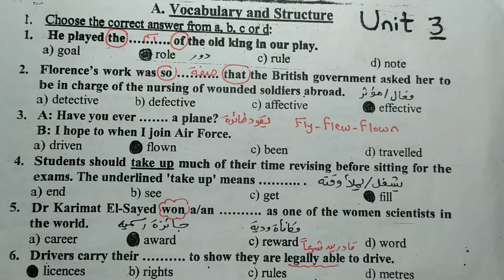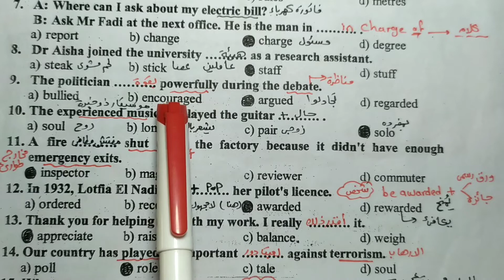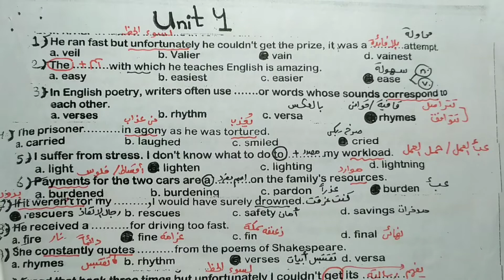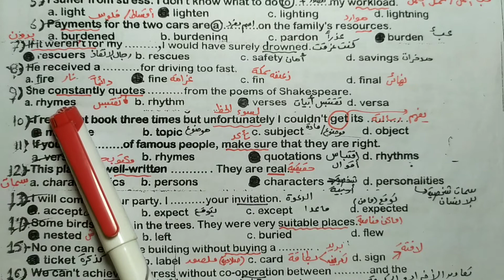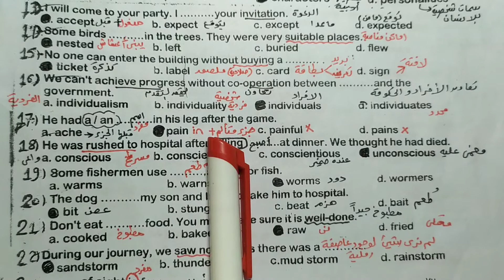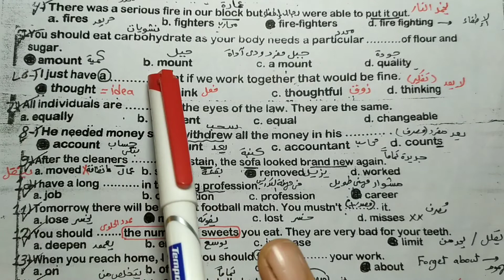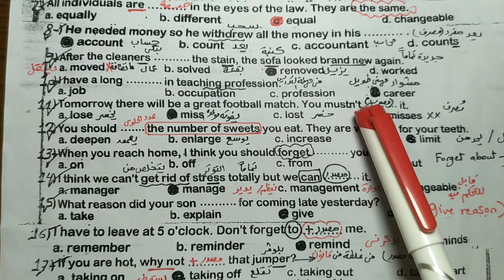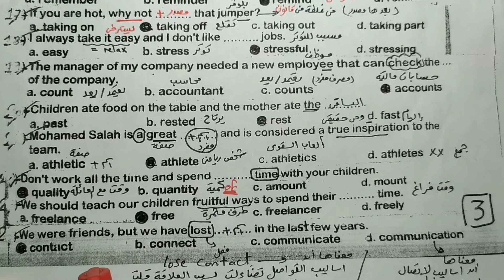Revision on units 3/4/5 Vocabulary ...third year